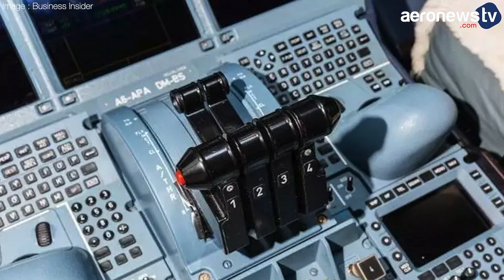Pourquoi l’Airbus A380 n’a que deux inverseurs de poussée ?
Les inverseurs de poussée permettent à un avion de réduire sa distance de freinage à l’atterrissage. Ils sont situés sur les nacelles moteurs,

Ce qui nous a étonné c’est que sur l’Airbus A380 dont la masse maximale à l’atterrissage est de près de 400 tonnes, seuls deux des quatre moteurs en sont équipés. Dans le cockpit on voit bien les deux manettes. On a donc contacté l’ingénieur en chef A380 chez Airbus pour savoir pourquoi.

En fait, c’est en raison de son imposante surface de voilure de 846 m2 et de la forme de l’aile qu’il peut atterrir à des vitesses moins élevées. L’A380 affiche une vitesse d’approche relativement faible pour un avion de ce gabarit, 255 km/h. Il n’y a donc pas d’utilité à équiper les quatre réacteurs d’inverseurs de poussée, deux suffisent.

Airbus a choisi d’équiper d’inverseur de poussée les deux moteurs internes de l’A380. La raison, c’est qu’ils sont plus proches de l’axe de l’avion, il y a donc moins de dissymétrie à compenser, le pilotage est plus simple.

N’avoir que deux des quatre moteurs équipés de ce système permet par ailleurs de réduire un peu la masse de l’appareil, et de minimiser les coûts, notamment de maintenance.

Comparativement, le Boeing 747 a lui une surface de voilure nettement moins importante, 300 m2 de moins que celle de l’A380, il doit avoir une vitesse d’approche plus élevée, autour de 280 km/h. Ses quatre réacteurs sont donc tous équipés d’inverseurs de poussée et dans le cockpit voici les quatre manettes.

Bien que généralisés sur les avions de ligne, les inverseurs de poussée ne sont pas obligatoires.